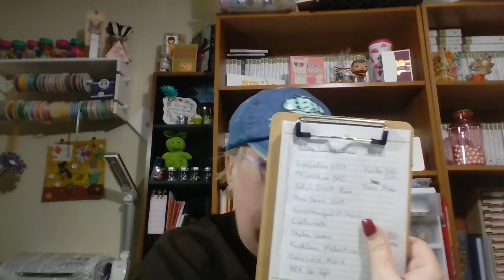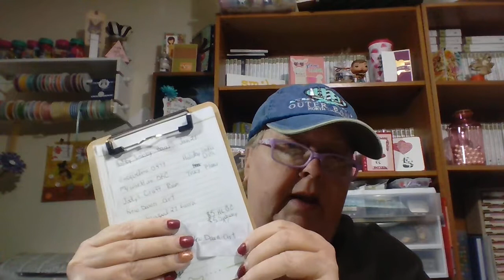THE WINNER IS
hobby lobby haul  from video Jan 21st